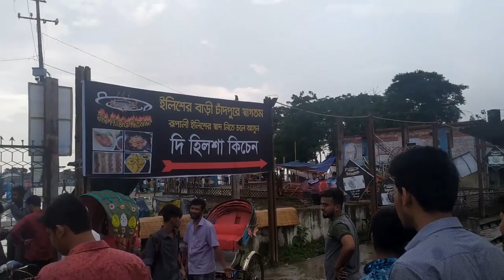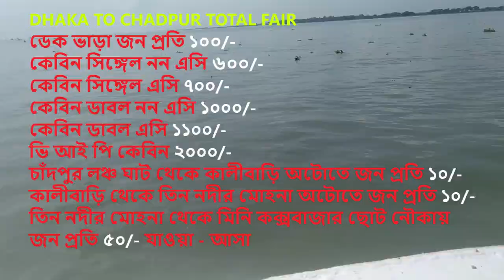চাঁদপুর ভ্রমণ - তিন নদীর মোহনা - 1 Minit Resturant - Mini Cox's Bazar - CHADPUR TRAVEL Part 02